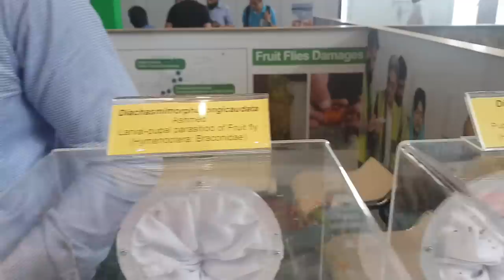Fruit flies attack |How to control fruit fly (Phal ki makhi), Traps and sprays, IR FARM, Hindi/Urdu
Also, watch